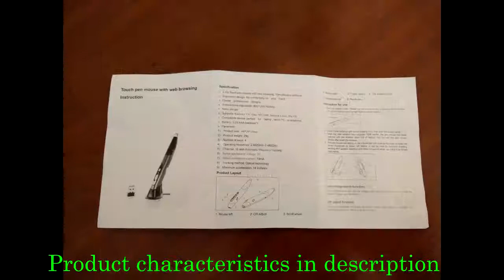Pocket Mouse© Wireless Computer Pen Mouse 2.4GHz 2017